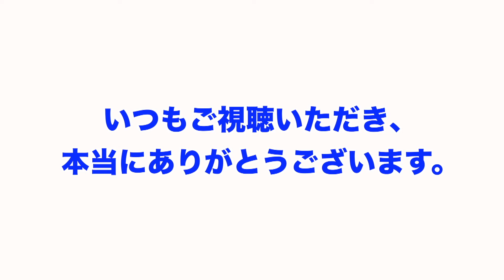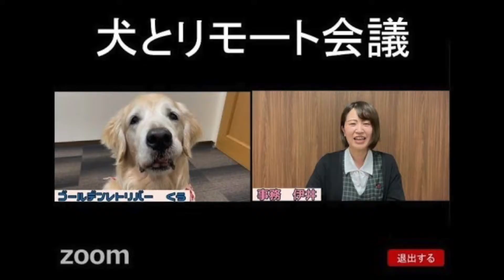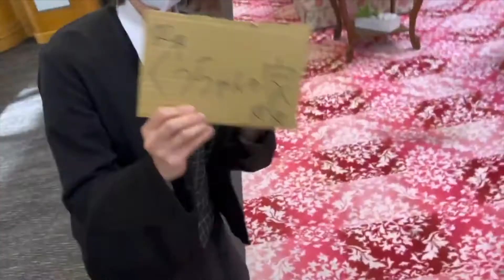【総集編】YouTube１周年記念動画 前編（ゴールデンレトリバーファミリーの歩み）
YouTube動画投稿を開始して、1年が経ちました。
日々、動画を見ていただいている方達には本当に感謝しかありません。
1年間の振り返り動画を前編・後編で作成しました！
まずは前編をご覧ください！

Youtubeの初投稿は、令和2年11月26日でした！

（GReeeeN／歩み）

■社会福祉法人博光福祉会
住　所：河内長野市小山田町448-2

■就職活動をされている学生様は是非こちらへ！（大学生・高校生・専門学生・2022卒・2023卒）

・もちろん中途も受付中です！（介護職・ケアマネージャー）

【みんなを笑顔にする仕事っていいな】

「働くいぬとねこ（関西弁）」で検索して、是非購入して使ってみてください！

「りくももファミリー」のスタンプはこちら

■「めばえ」シリーズ第1話～最終話はこちら

【めばえ】第2話ゴールデンレトリバーの赤ちゃん〜食事編〜（生後・子犬・Animal）

【めばえ】第3話 ゴールデンレトリバーの赤ちゃん〜兄弟仲良し編〜（生後・子犬・Animal）

【めばえ】第4話 ゴールデンレトリバーの赤ちゃん 〜大食いYouTuberの素質 編〜

【めばえ】第５話 ４匹の赤ちゃんゴールデンの家に行ってきました（ポーパッズペット/ゴールデンレトリバー）

【めばえ】最終話   題名のない今日  ～何気ない日常の幸せ～（ゴールデンレトリバー・子犬）